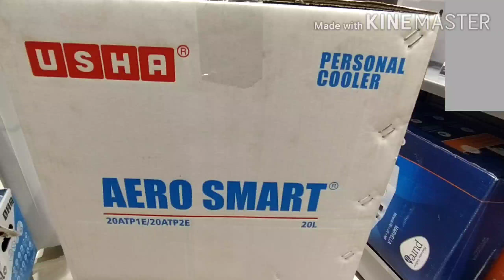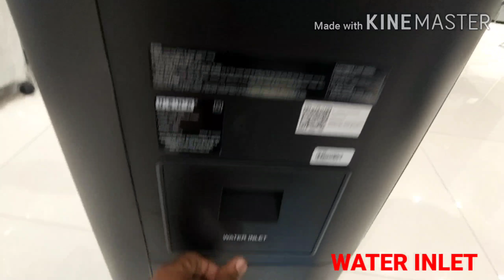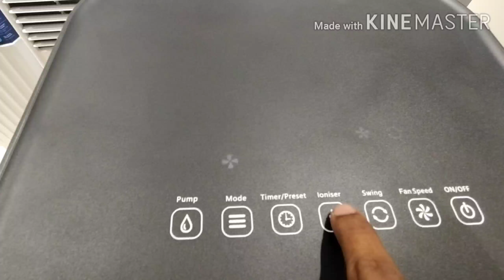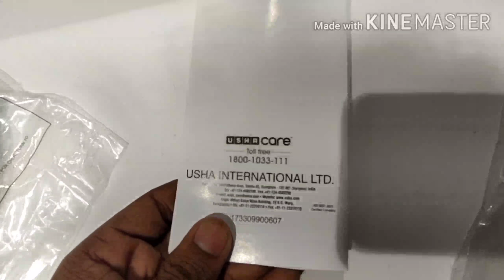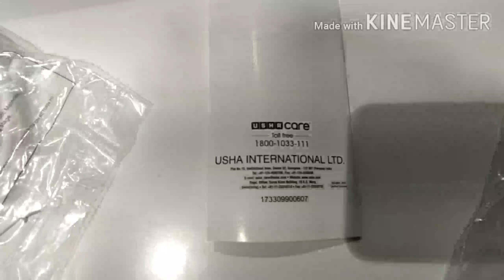Usha air cooler | New model 2020 Air cooler | personal air cooler | demo in Kannada | 20 Liters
Usha air cooler | New model 2020 Air cooler |   personal air cooler | demo in Kannada